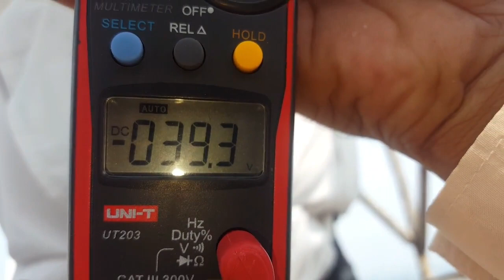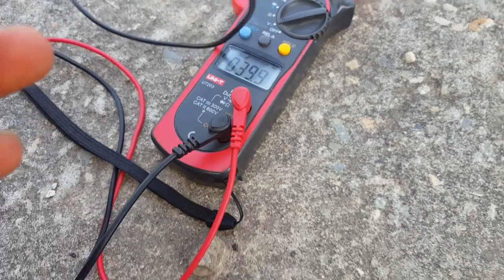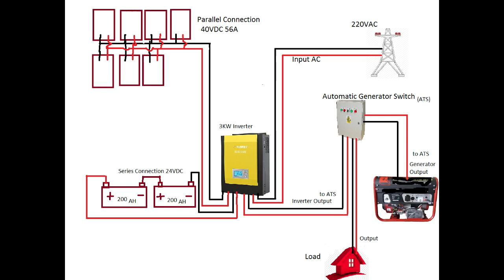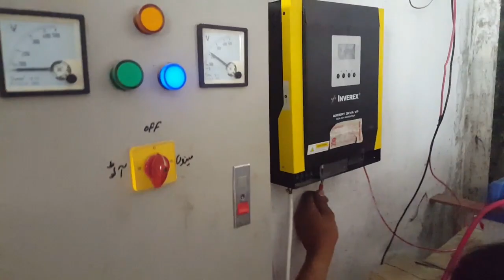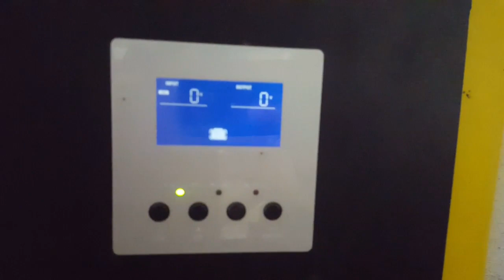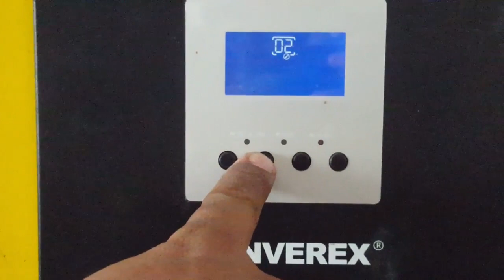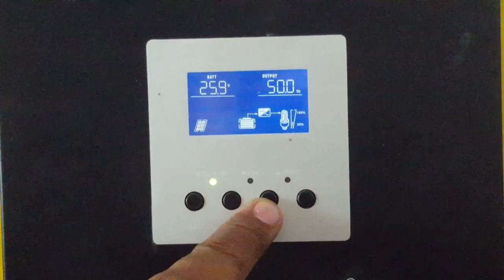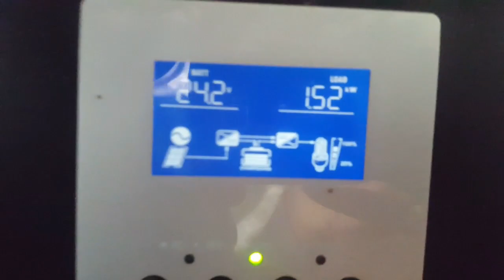Solar 3.2KW System. How to connect generator with inverter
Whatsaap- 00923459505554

Facebook Page -  Technical Point Latif Ustaz